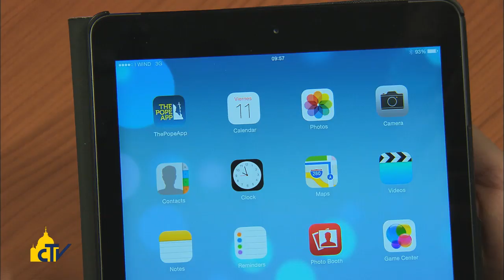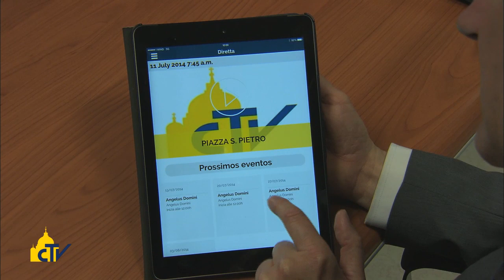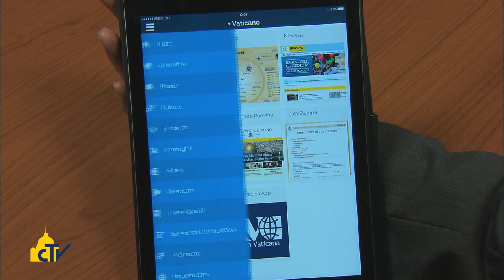Vatican Magazine " La nuova Pope app " 18-07-2014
Presentata a Papa Francesco la nuova versione dell'applicazione per smartphone e tablet, per seguire in ogni momento l'attività del Papa e della Santa Sede. Uno dei curatori: "Ci rivolgiamo ai cattolici, ma anche a chi è curioso di sapere cosa dice il Papa".